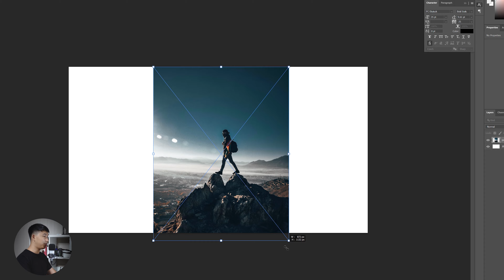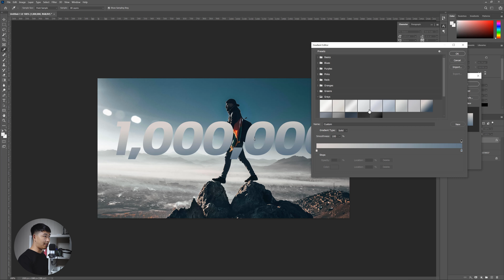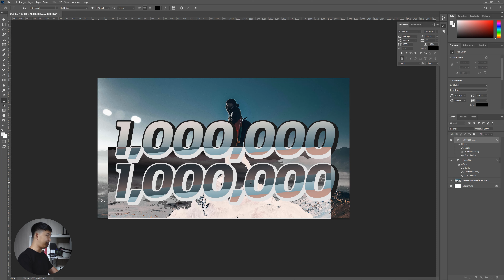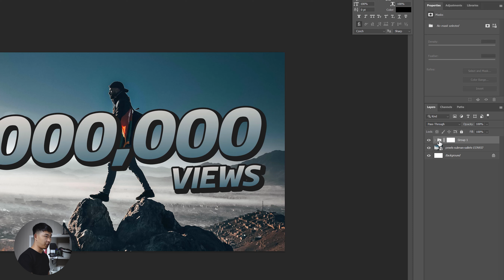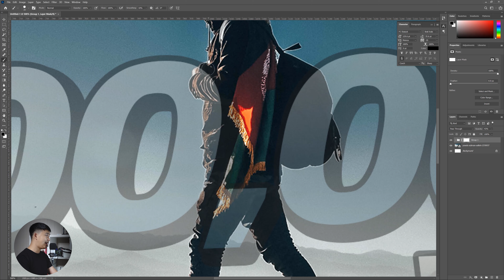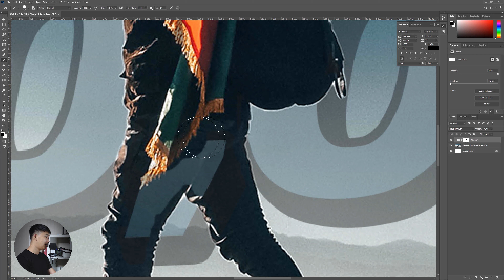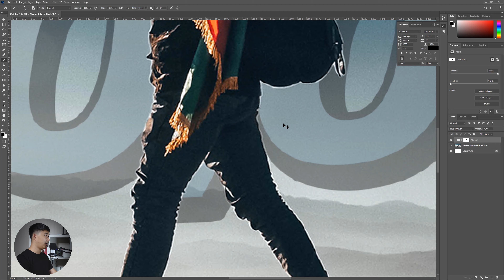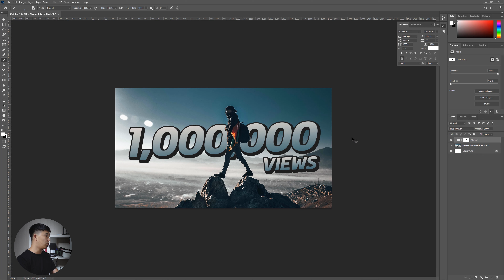วิธีทำข้อความสวยๆ และไว้หลังวัตถุแบบง่ายๆ ใน Photoshop